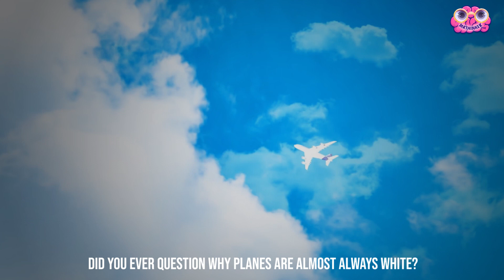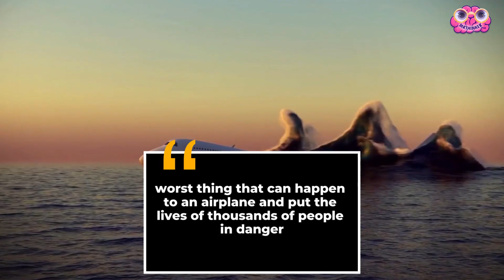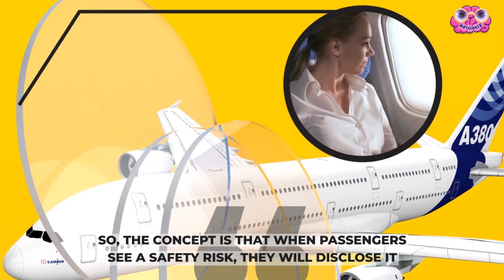Why Airplanes are Always White?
Hello Explorers! Today, I will let you know why airplanes are always white.
Did you ever question why planes are almost always white? Or why can you never find these planes in some other color?